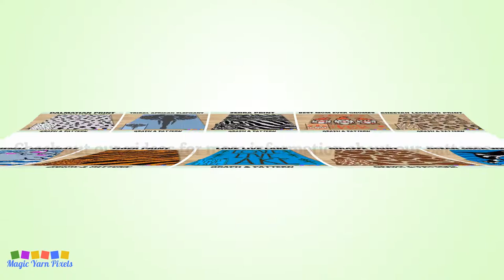FREE GRAPH Strawberry Cow Print C2C & Tapestry Crochet Pattern | Magic Yarn Pixels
This is the promo video for my Strawberry Cow Print design that you can buy in my Etsy Shop.

Are you looking for a statement piece to brighten up your space? If so, this Strawberry Cow Print design is the answer. It will give your house just the right amount of color and charm! Inspired by the beautiful shade of strawberries, this pattern is very pleasing to the eyes and makes a stunning home item or unique DIY gift. And the bonus part? It is beginner-friendly and works up relatively fast!

Strawberry Cow Print is a digital download (available in PDF format only) that you can use to crochet a blanket using various techniques, such as C2C, Mini C2C, SC, HDC, Tapestry Crochet etc. You can also use this design for other crafts such as knitting, cross stitch, diamond beads painting, hama beads, plastic canvas and any other crafts that use pixelated images.